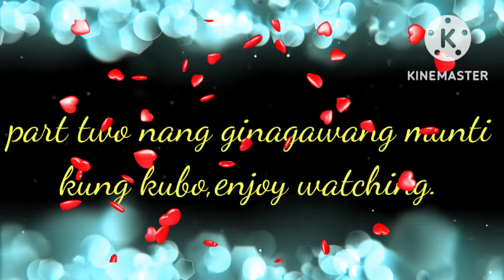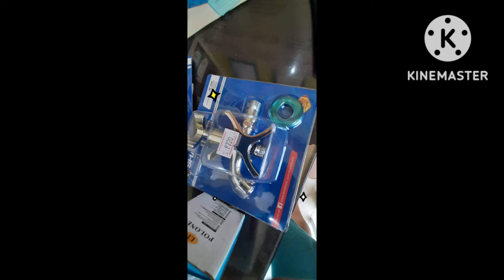part two Ng gawin Ang Bahay Kubo ko ofw Pinay @CHERRY69 Tv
palapit NASA katutuhanan,hitsura Bahay Kubo na